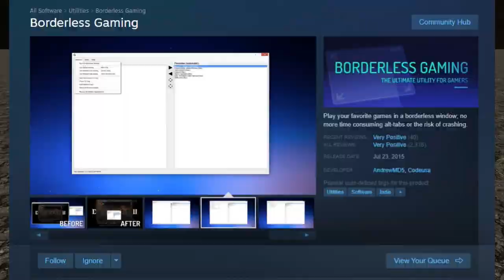Hentai Femdom Sim: Femdom University Review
I know. Believe me, I know. Independent creators making interesting things are worth examining.

If you're into any sort of femdom, this game has something for you. From what I'm seeing, more's on the way, too.

"High Graphics Quality" simulates your COVID-19 detection system.

Includes references to other media. Most hit.

I tend to buy these games for the memes, but I played and reviewed this one because the game design's worth noting and the macro's on point. Gentle stuff is good, too.

I limited the lewd content here because I want this not to be age restricted. It may still happen, but I didn't want to ensure it.

If you're looking to engage in any sort of BDSM irl, BE CAREFUL. You don't realize how insane some people are. Establish boundaries, remember what's real, and bail if things get too risky. You don't want to deal with problems sociopaths can cause you. Masochists are as manipulative as sadists. Be careful.

Search the title on Steam and Google for the game and the website. The website has patches available.

Dude really up and left the moment "femdom" came out of my mouth. Pray for me. Anime God punishes and protects.